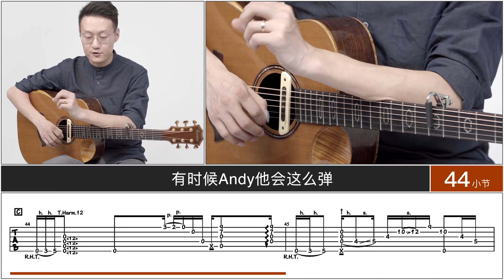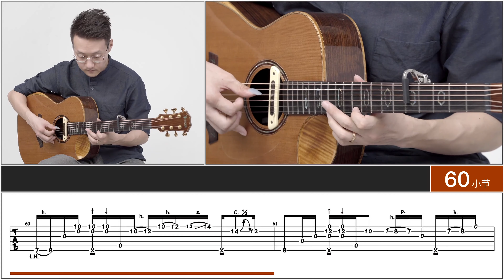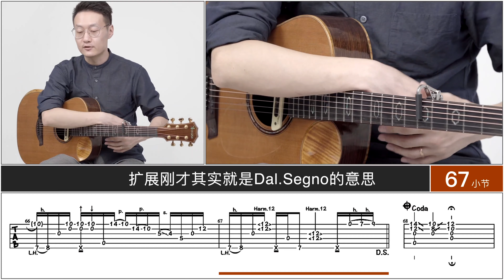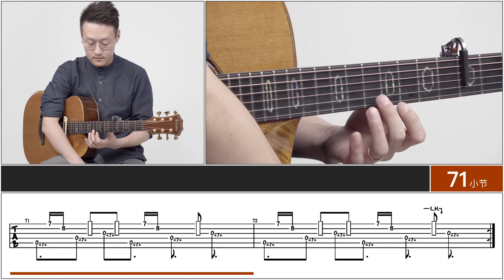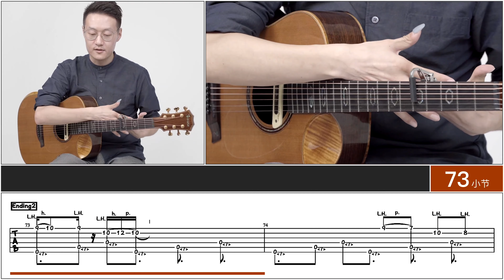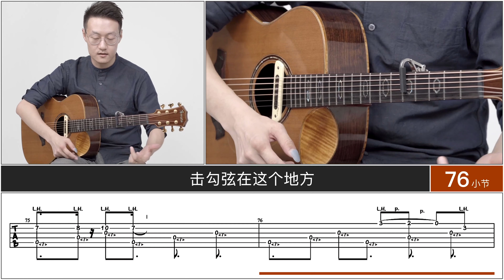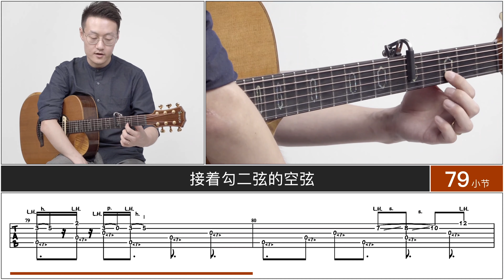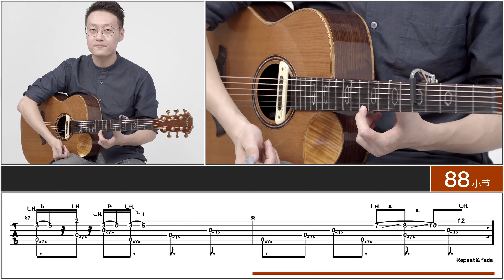【元子彈】沒辣麽難《Rylynn》Andy Mckee 超詳細指彈教程 譜例同步【下】